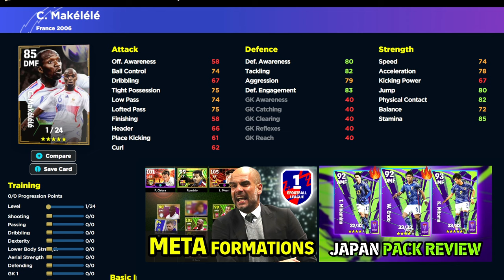V3.3 DETAILS - ALL YOU NEED TO KNOW & NEW LEGENDS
V3.3 is here and we go through whats new including brand new legend cards as we take at look at stats and player builds of Romario, Baggio & More.